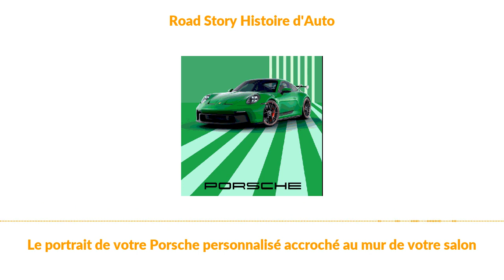Le portrait de votre Porsche personnalisé accroché au mur de votre salon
On les sait les amateurs de Porsche regardent leurs autos avec les yeux de chimène. Porsche leur propose un nouveau service: réaliser un tableau identique à la configuration de votre auto. Mais si vous n'avez pas l'argent ou si la configuration de vos rêves n'est pas celle que vous voulez avoir au mur de votre salon, pas de problème. Vous allez sur le configurateur et vous mettez ce que vous voulez sur le tableau. on vous explique comment